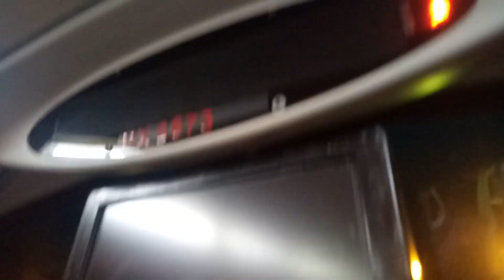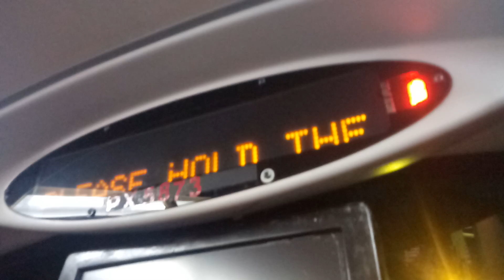KMB K AVBWU143 PX5873@93K落車門開關過程及翠林邨報站